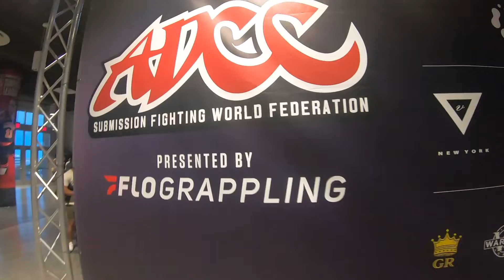ADCC 2022: 48h in Vegas